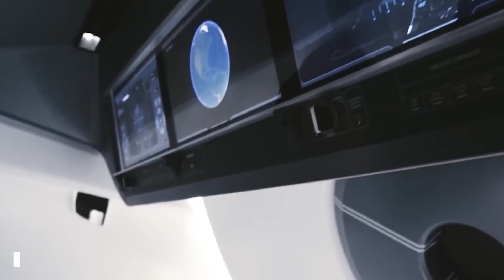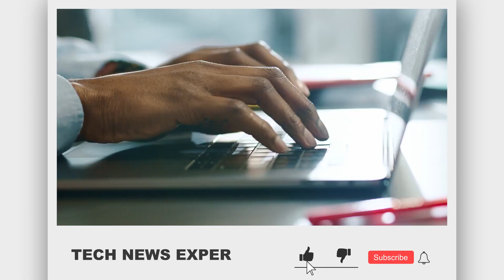SpaceX Crew Dragon DESTROYS Souyz and Starline Becase Of THIS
Since its initial primary mission, astronauts have praised the crew dragon and declared it the best in its class. Since its introduction, the Crew Dragon has completed more tasks than any other spacecraft, with astronauts clamoring to join at every opportunity. But what distinguishes it from the competition so much?

About Tech News Expert
🎨 Written, voiced, and produced by Tech News Expert